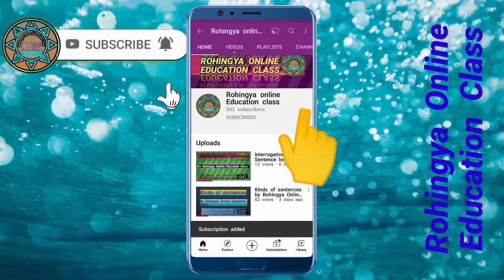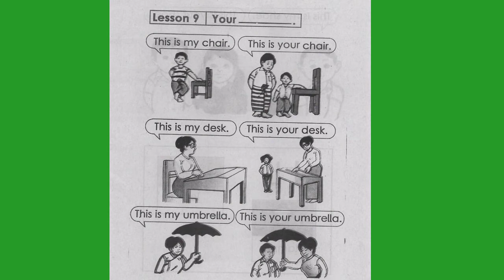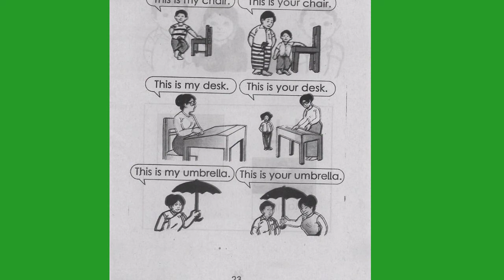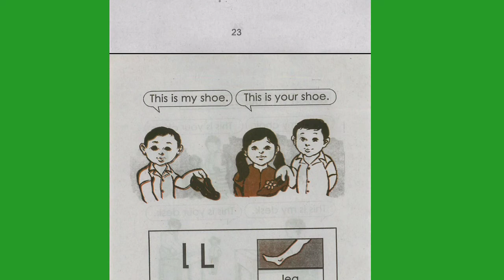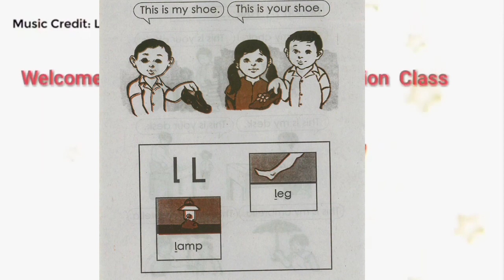Class(1) Video-9 Myanmar textbook grade_2 by Rohingya Online Education Class